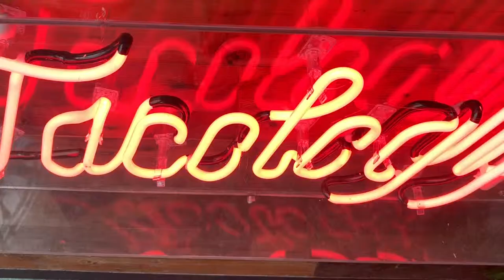Tacology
Tacology is a “mercado style dining.” Where people can choose from our various stations (Tacos, Ceviches y Tostadas , Desserts, Salads and juices) where they offer authentic and artistic Mexican Tacos from home-made corn tortillas, colorful Ceviches and delicious Salads.